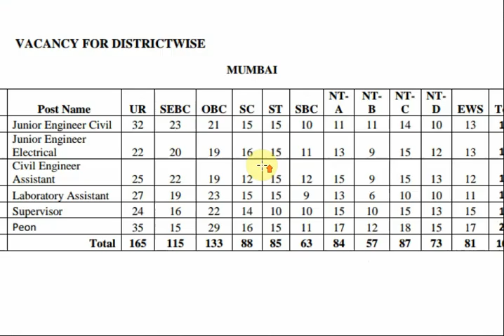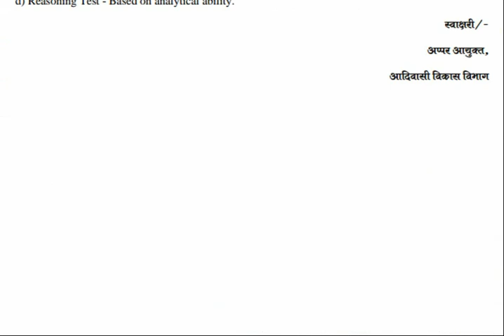आदिवासी विभाग फेक जाहिरात पासून सावधान